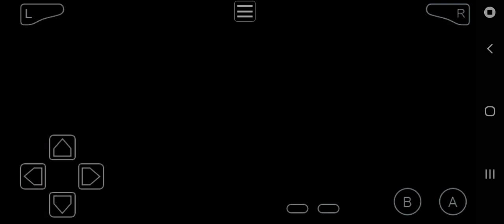Pokémon Advanced Adventure || Subordinate Erika battle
just like in the anime yo!!!@